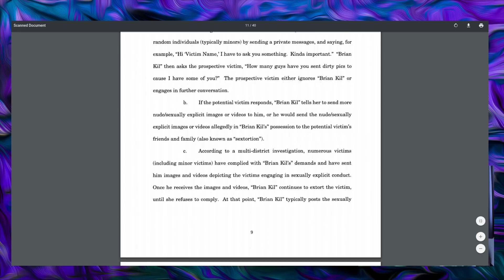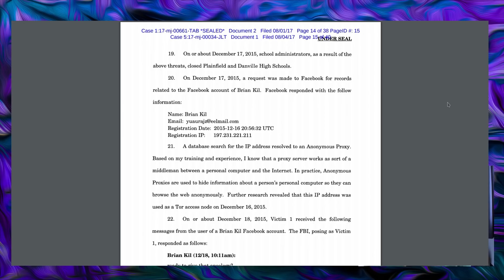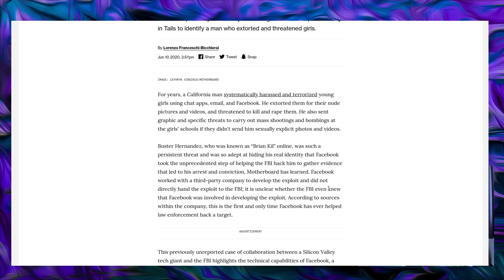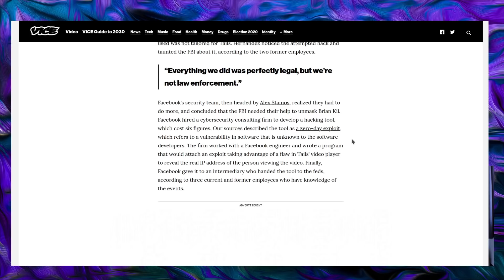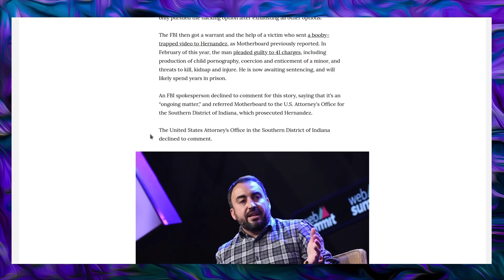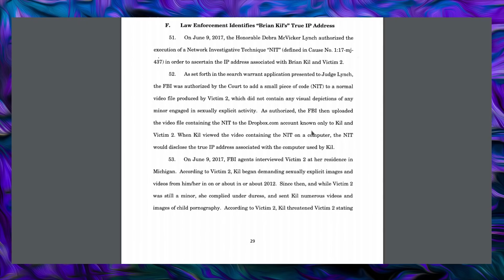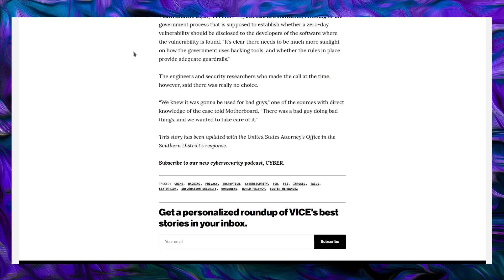Facebook Developed Exploit Against Tails OS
Facebook developed an exploit to unmask the real IP address of a child predator who used TOR in Tails OS to remain anonymous.
The exploit was against the video player, likely Gnome video player.

CyberSecurity, News, Tails, TOR, Facebook, Linux, Quidsup